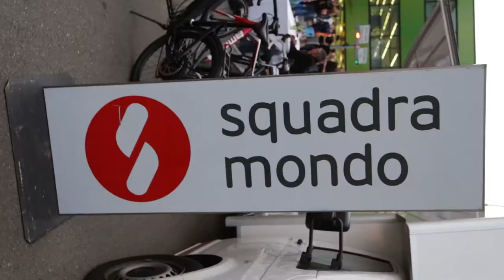Squadra Mondo Catwalk Party 2014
Unsere Models präsentierten auf dem Laufsteg die neuen Kollektionen von Endura, Pearl Izumi, Suplest und vielen mehr. Dazu gabs leckere Steinofenpizzas von "Giallo" und einen feinen Apéro.